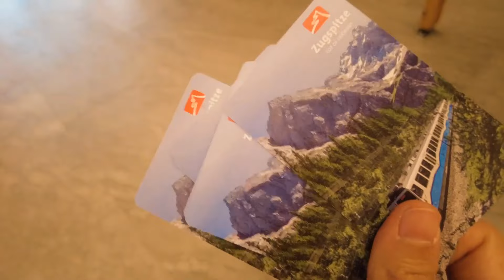THE BEST OF BAVARIA | VLOG#80 | FILIPINOS IN GERMANY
Sharing our first time in the beautiful region of Bavaria, Germany!!

Places we visited:
📍Neuschwanstein
📍Zugspitze
📍Munich
📍Rothenberg ob der Tauber
📍Bamberg

💶 Expenses (per Person):
🚘 Car rental - 528 Euros for 2 cars (6 days rental) - since we were 10, the share of each person was 52,80 Euros
🏠 Airbnb at Pürgen, Bayern for 2 nights - 805,94 Euros (80,59 Euros per person)
🏠 Airbnb at Rothenberg ob der Tauber, Bayern for 1 night - 420 Euros (42 Euros per person)
🍽 Food price range from 7 to 15 Euros per meal
🚠 Cable car to Zugspitze - 52 Euros per person
⛽️ Gas - 2,169 Euros/liter